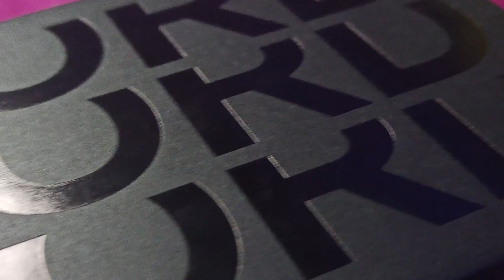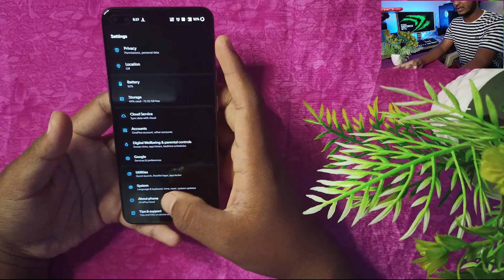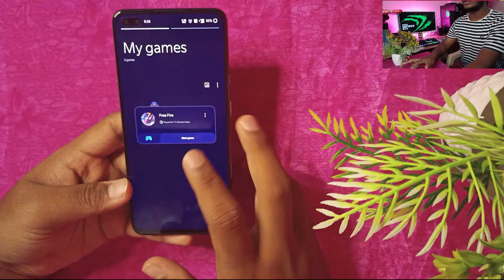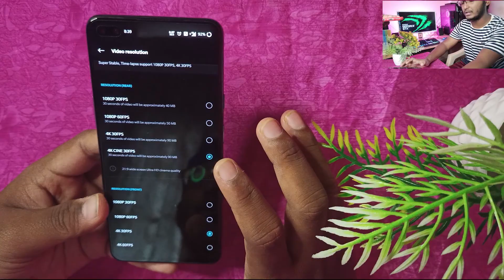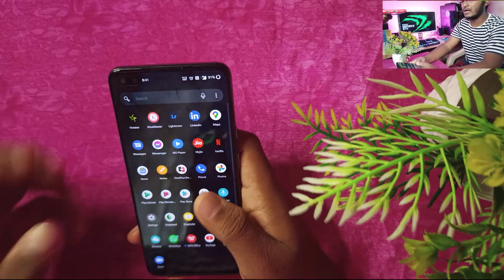Oneplus NORD - Unboxing and First Impression - SD 765 5G - 48MP Quad Camera - 90Hz Amoled Display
Hey Guys,

In this video we are going to see about the Oneplus NORD Unboxing and the first Impression.

So in this Phone I have Experienced The Snapdragon 765G which is a 5G Processor About the feeling the power and saying about the quality of the fingerprint sensor it was fast accurately.

So Guys Here are my Latest Playlist Which i Have Been Making Throught For You
To search the content easier in my channel.

My products:

Link:

Link:

Link:

LinK:

My Studio Setup:

Table:
Link:

Chair:
Link:

Monitor:
Link:

Home Theater:
Link:

External HDD:
Link:

Notepad:
Link:

My Camera:
Link:

PC(System Components):
 Processor: Ryzen 5 3500X
Link:

Link:

 Colling Fan: Ryzen 7 Cooling Fan
Link:

Ram: Gskill 8GB Ram
Link:

Storage:

Link:

HDD: 1TB Segate HDD
Link:

Link:

Keyboard: Cosmic Byte CB_GK-06 Galatic
Link:

Mouse: Zebronics Transformer RGB Keyboard
Link:

Link:

My Tripod 1: F Ferons Tripod
Link:

My Tripod 2: F Ferons Big Tripod
Link:

My Light: F Ferons Ring Light
Link:

Smart LED Light: Smitch LED RGB Light WIFI
Link: